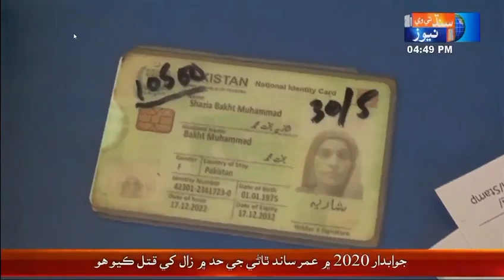سندھ میں بینظیر کفالت کی سہ ماہی قسط کی کیمپ سائٹ کےذریعےادائیگیوں کےحوالےسےسندھ ٹی وی کی نیوز رپورٹ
سندھ میں بینظیر کفالت کی اپریل تا جون 2024 کی سہ ماہی قسط کی شفاف طریقے سے کیمپ سائٹ کے ذریعے ادائیگیوں کےحوالے سے سندھ ٹی وی  کی نیوز رپورٹ۔